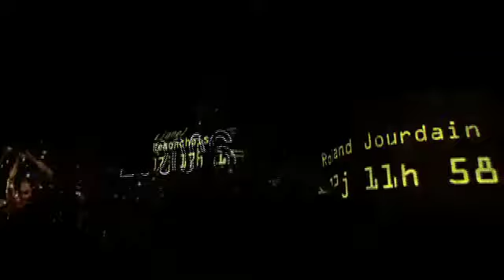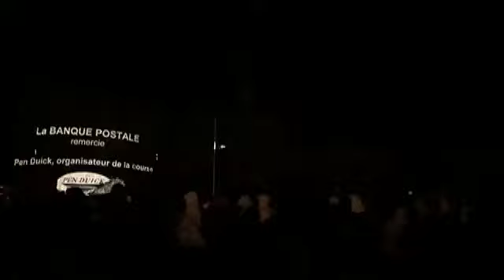SON ET LUMIERE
LE SPECTACLE DE LANCEMENT DE LA ROUTE DU RHUM EN IMAGE.
Une création de Marie-Jeanne Gauthé sur une musique de Patrick Rakoto